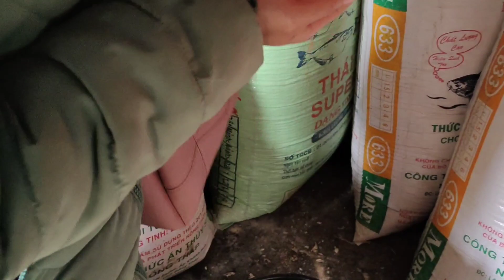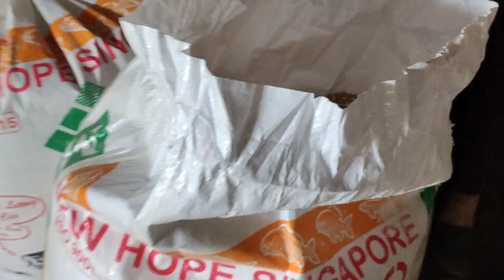wb mus saib nplej los txog tsev kuv poj niam ntxhua qhauv ncaw sab kawg li os.